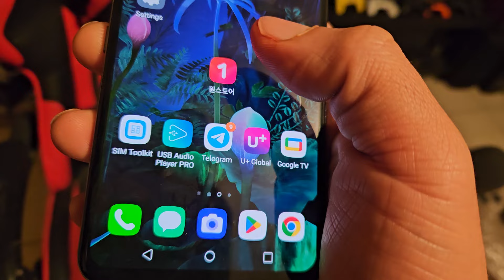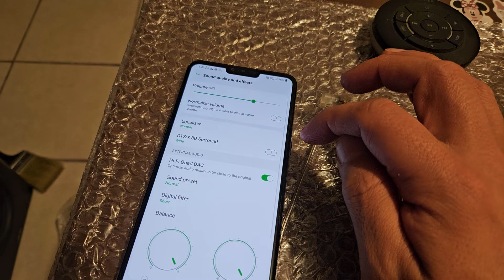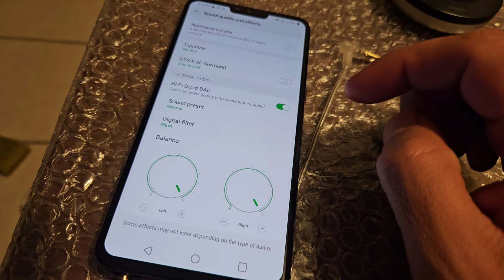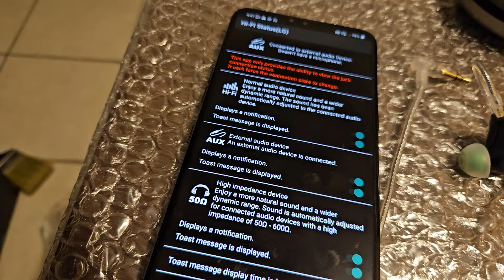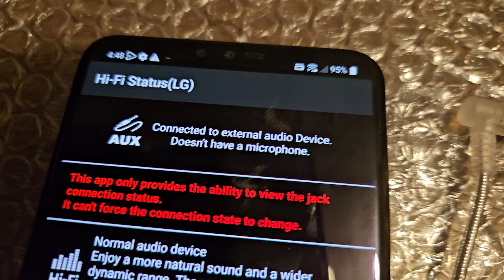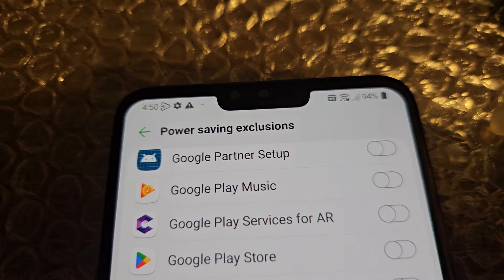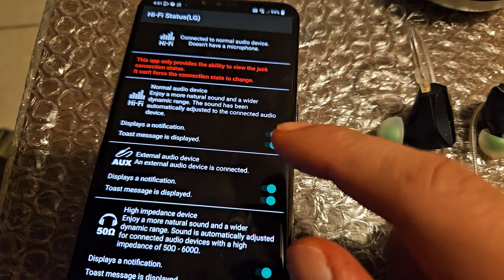¡Este smartphone era perfecto! LG V50, La ultima obra maestra de LG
Aqui se puede conseguir

LG V50